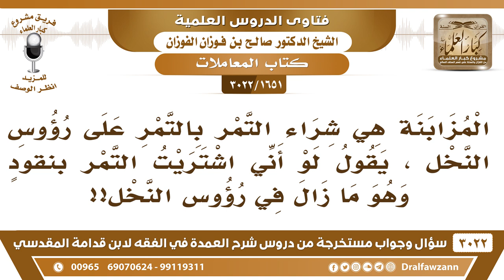[1651 -3022] ما حكم شراء التمر بنقودٍ وهو ما زال في رؤوس النخل؟ - الشيخ صالح الفوزان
-"[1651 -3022] السؤال: المزابنة هي شراء التمر بالتمر على رؤوس النخل، يقول لو أني اشتريت التمر بنقودٍ وهو ما زال في رؤوس النخل؟
الجَوَابُ: ما يخالف بالنقود ما يخالف، ما هو بربا هذا الربا هو بيع الجنس بجنسه خرصاً ما يضمن التساوي، أما إذا باعوا بغير جنسه ما في مانع
للاشتراك في قناة الشيخ صالح الفوزان

للاستفسار والإقتراحات والدعم
رئيس الفريق
لمشروع كبار العلماء